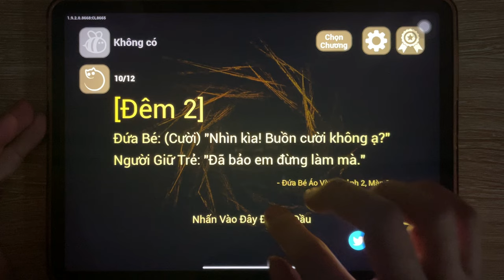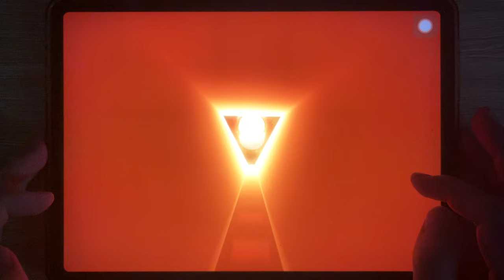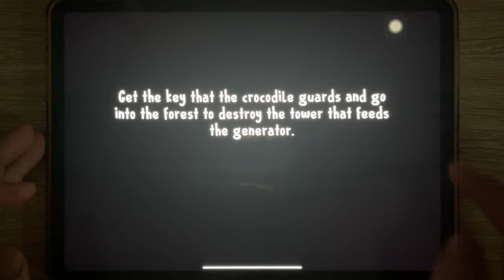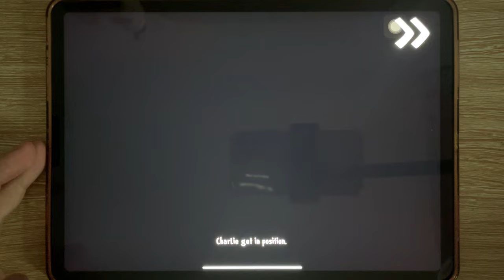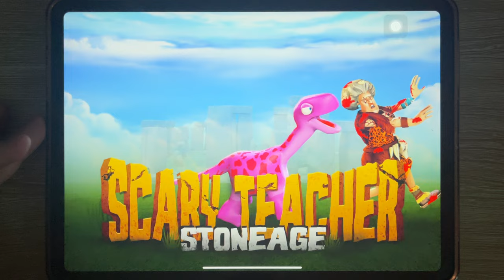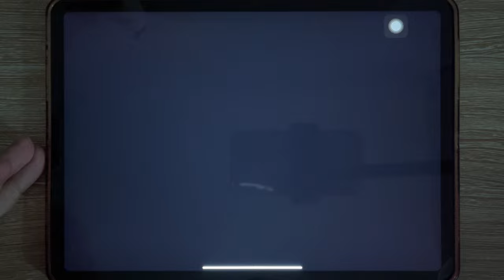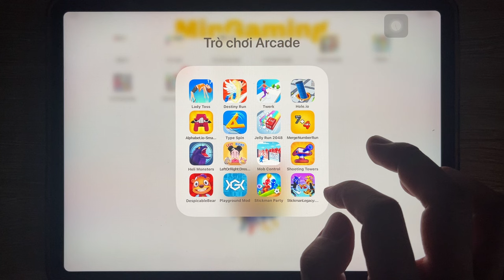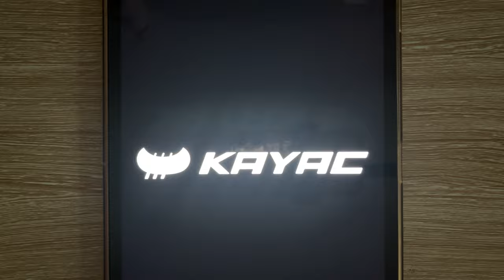The Baby In Yellow, Ice Scream 8, Scary Teacher 3D, Bowmasters, Heli Monsters, Type Spin